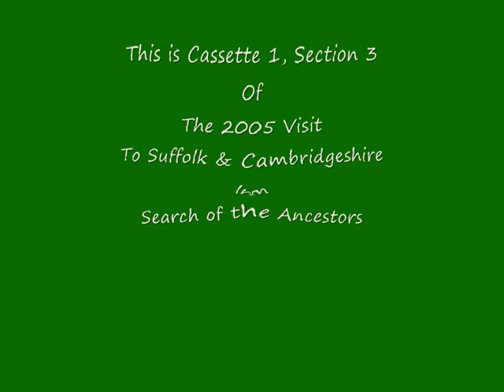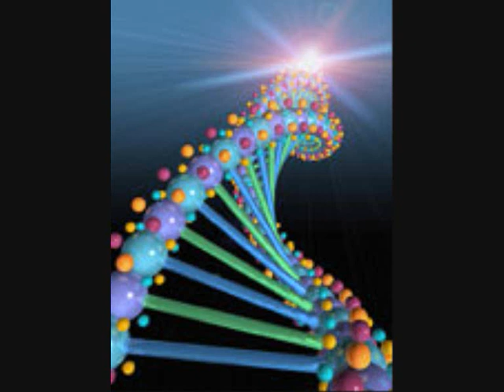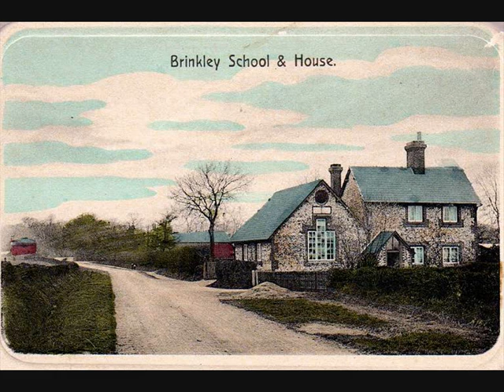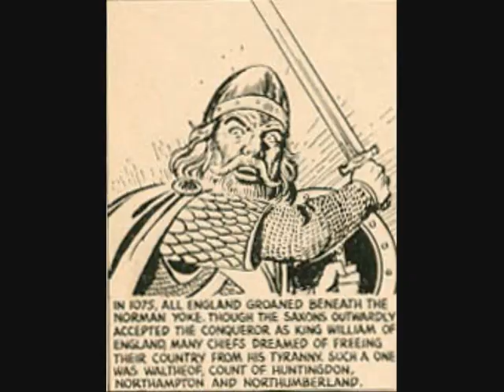Brinckley & Weston Colville 2005 Cass 1 sect 3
Here we have Sheila, Zara and Brandy continuing the Ancestor hunting in Cambridgeshire visiting Brinkley and Weston Colville---some family names include Oake or Oak, Brooks, Briggs, Brown, Mason,Burgess,Miles or Myles,Stutevile etc...but this is the early days back in 2005 and much, much more has been discovered since this ramble in the churchyards.We have a very strong ancestral presence in Cambridgeshire and Suffolk with links to several noble families like the Stutevilles of Dalham, the de Clares of Clare, the Brooks of the Creetings, the Hasells of Bottisham, the de Pecches and Cloptons, Aspinals, Matilda of Huntingdon and connections with the Dukes of Normandy, the Saxon Earls of Northumberland, Vikings and Danes---all the way back to Charlemagne himself. This audio-pod with photos is just one of the many ways used to share this knowledge before graves are destroyed forever..